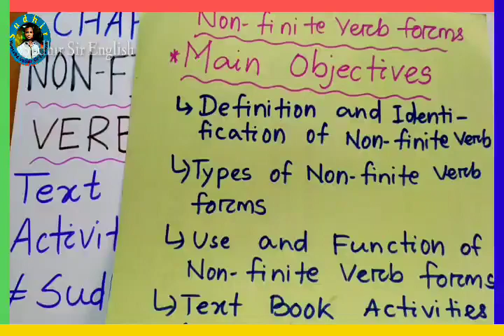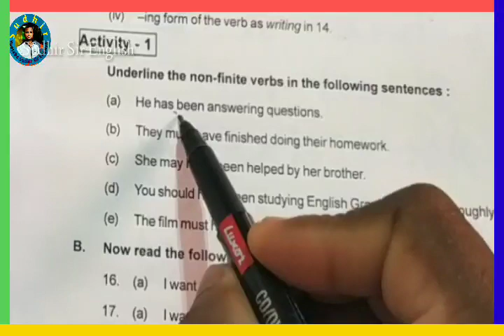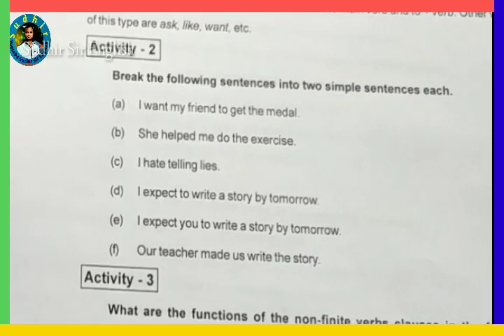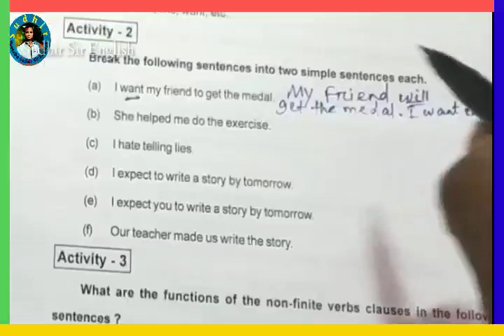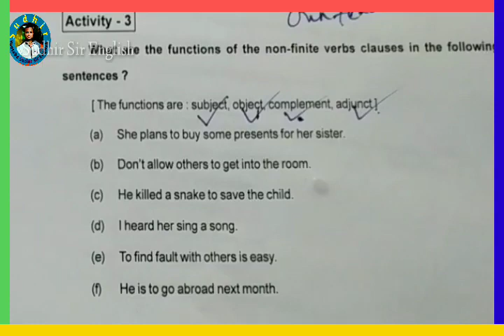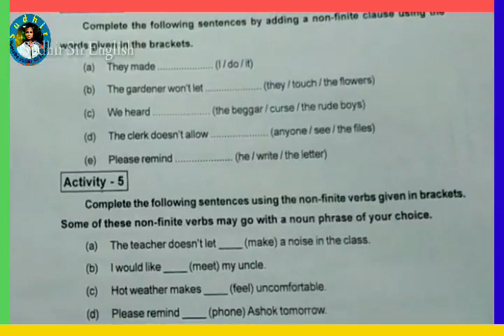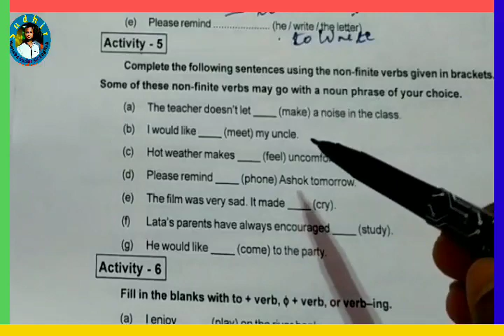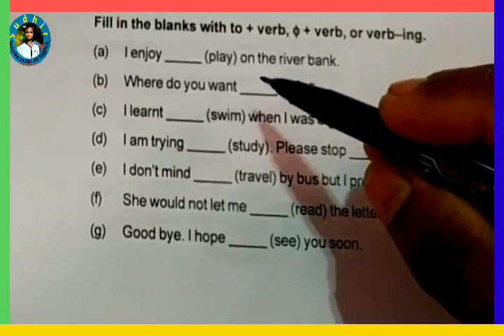🛑ACTIVITIES ANSWERS OF NON-FINITE VERB FORMS, GRAMMAR PLAYLIST. WATCH AND SHARE(BY SUDHIR SIR)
1. Download Notes of 1.